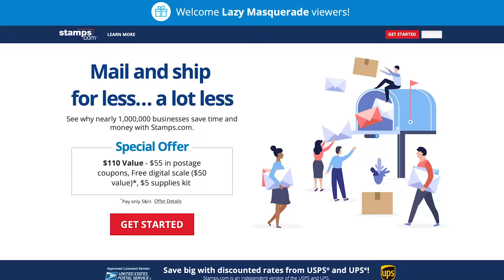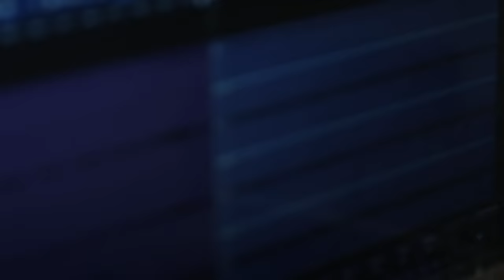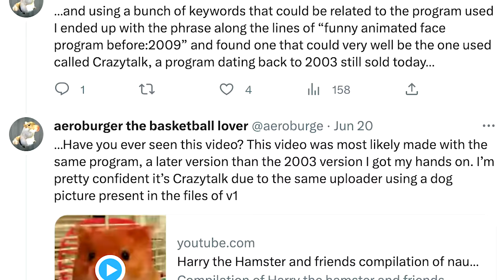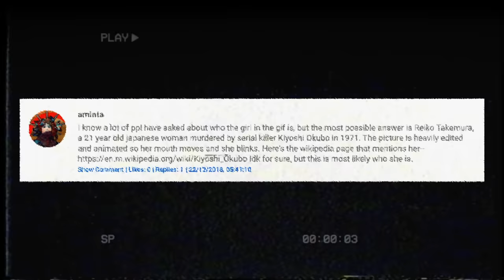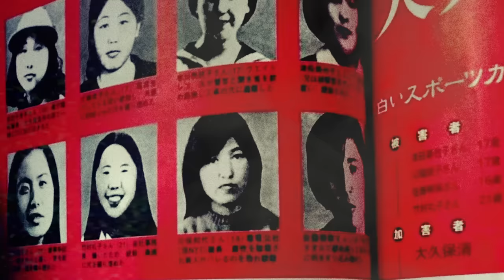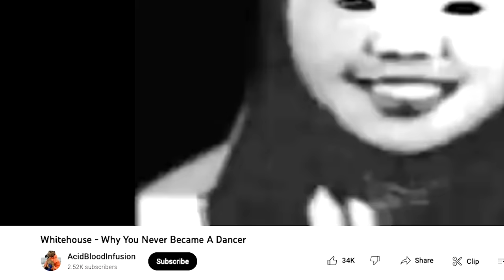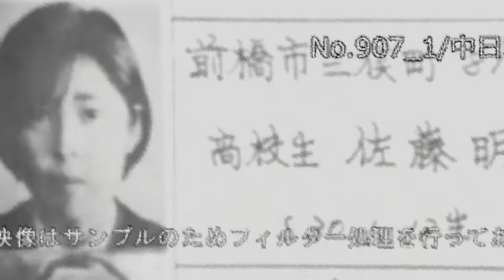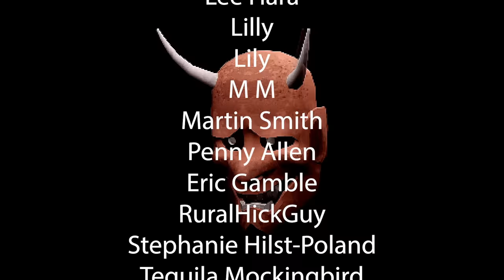The Disturbing Truth Behind This Infamous GIF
Get a 4-week trial, free postage, and a digital scale Thanks to Stamps.com for sponsoring the show!

Timestamps:
0:00 - Intro
1:50 - The Whitehouse GIF
3:41 - Some Backstory...
6:35 - "Why You Never Became a Dancer"
8:24 - CrazyTalk
10:58 - Japanese Origin...
11:32 - The Reddit Post
12:43 - Reiko Takemura
14:49 - Kiyoshi Okubo
23:22 - We Found the Page
26:36 - Lazy/Lady Discoveries
29:12 - Who Made the GIF?